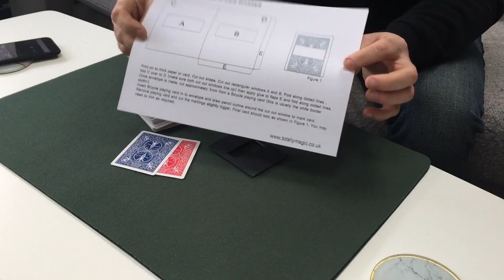Predict-A-Card Magic Trick and Tutorial. Make an Amazing Prediction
Simple and quick trick that will astound your spectators. Direct and Easy, No Skill. Magicians Only!
Download the template and print it, cut it, glue it! Make the envelope and props in 20 mins.